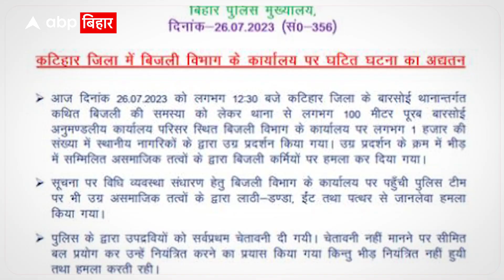Katihar Firing: गोली से घायल दूसरे युवक की भी मौत, बेसुध मां ने सीधा CM Nitish को चेतावनी दी है!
बिहार के कटिहार में बदहाल बिजली व्यवस्था के खिलाफ बुधवार (26 जुलाई) को लोगों ने उग्र प्रदर्शन किया जिसके बाद बवाल हो गया. पुलिस ने हवाई फायरिंग की. गोली लगने से तीन लोग जख्मी हो गए थे. एक युवक की मौके पर ही मौत हो गई जबकि दूसरे युवक ने बुधवार की देर रात इलाज के क्रम में दम तोड़ दिया. मौत की पुष्टि कटिहार के डीएम ने की है. लोगों का कहना है कि पुलिस की गोली से मौत हुई है.